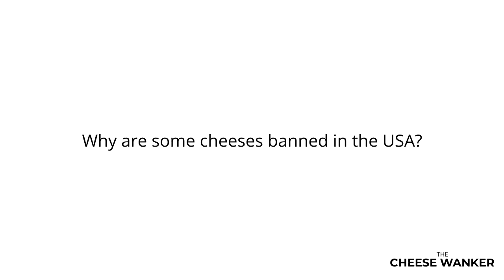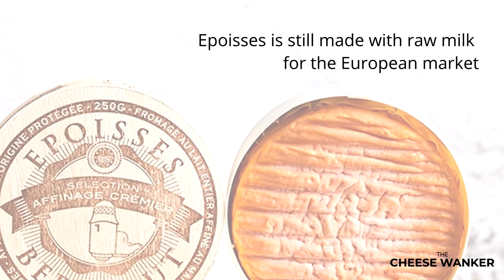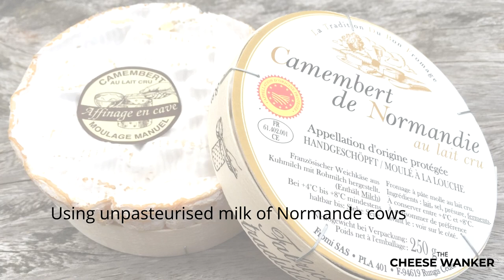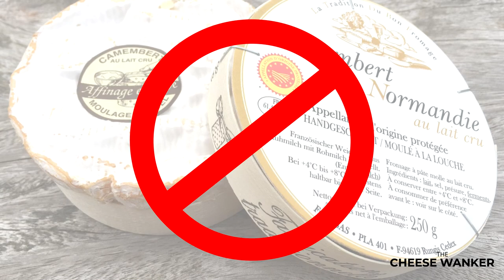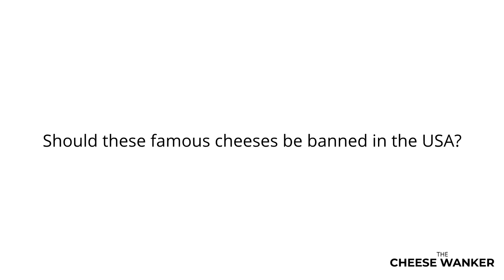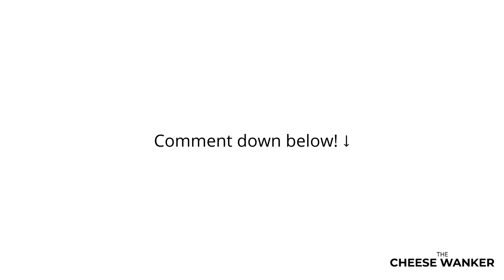8 Famous Cheeses That Are BANNED in the USA (but NOT in EUROPE!)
THESE 8 CHEESES ARE BANNED IN THE UNITED STATES!

In the USA, the FDA (Food and Drug Administration) has a lengthy and detailed set of regulations on cheese. As a result, there are a large number of traditional European cheeses that are actually banned in the USA. Remarkably, this is because they are deemed unsafe for consumption. The reasons why these have been banned vary from one cheese to the next. In fact, one of these cheeses was even named the Most Deadly Cheese in the World by the Guinness Book of World Records!

What we're looking at today in this video is a list of 8 famous cheeses that are banned in the USA but not in Europe. Why are they banned? Are there any alternatives if we really love that particular cheese? Should they be banned?

Brie de Meaux – 0:46
Epoisses de Bourgogne - 1:09
Casu Marzu - 1:36
Reblochon de Savoie – 2:15
Camembert de Normandie - 2:38
Sainte Maure de Touraine – 3:05
Mimolette Extra Vieille – 3:34
Bleu de Gex - 4:14